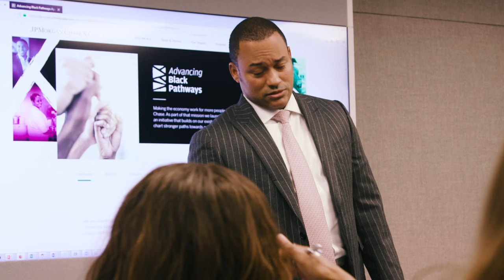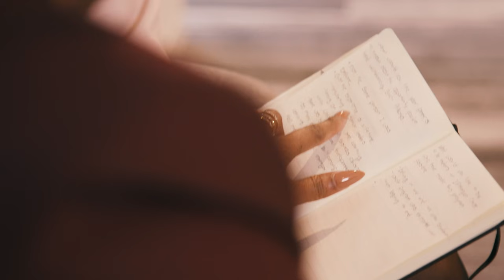Viewpoint with Dennis Quaid - Economic Opportunities